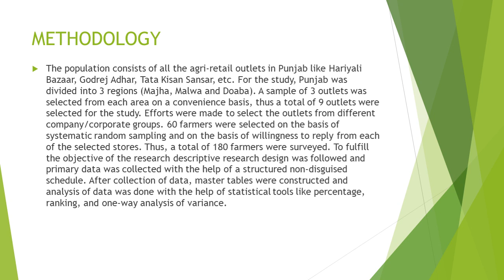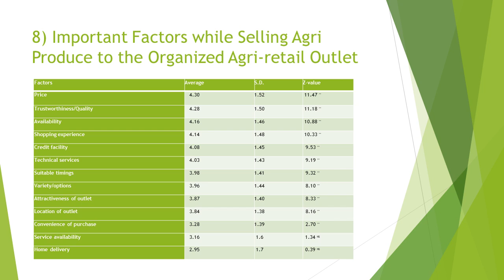61. Sixth National Seminar 2020 presentations: NS20-061